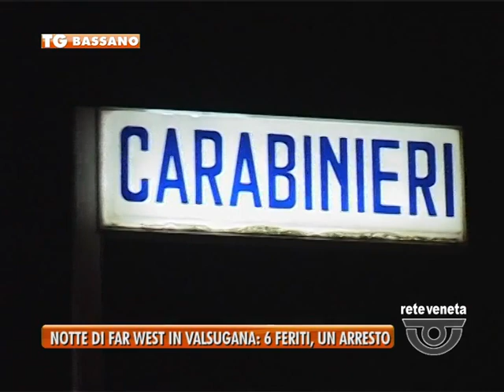13/01/2015-NOTTE DI FAR WEST IN VALSUGANA: 6 FERITI, UN ARRESTO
BASSANO TG-martedì 13 gennaio 2015) - NOTTE DI FAR WEST IN VALSUGANA: 6 FERITI, UN ARRESTO